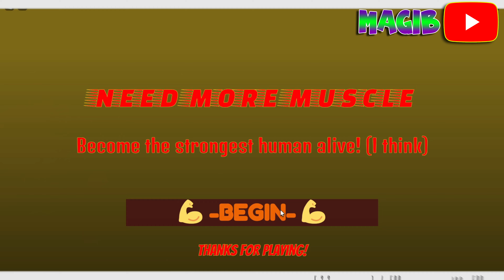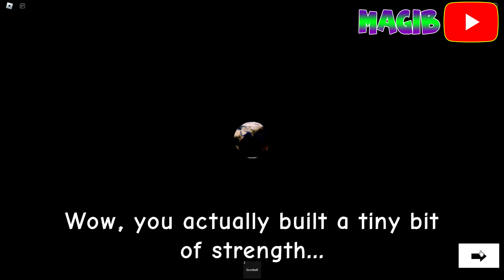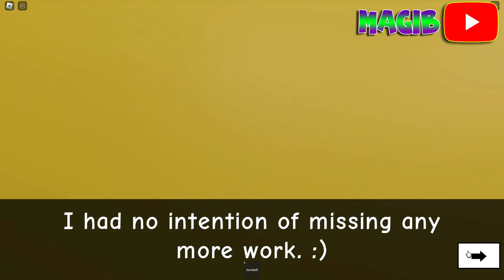💪NEED MORE MUSCLE💪 - ALL Endings And Badges - Full Tutorial [ROBLOX]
📌I will show you how to get all endings and badges in 💪NEED MORE MUSCLE💪 on Roblox.
👇👇👇 Scroll Down for Time Stamps! 👇👇👇

📌 Time stamps:

00:00 - Intro
00:05 - Original Ending
07:51 - Bad Ending
08:50 - Good Ending / Best Ending
13:53 - Lost Ending
17:25 - I'm The Teacher Now

📌💪NEED MORE MUSCLE💪 Description from Roblox:

Your school is hosting a competition to see who can lift the 500 billion ton weight near the school! You are eager to join the competition, but your teacher isn't so willing to let you join.

As you play through, you will be trying to increase your strength more and more, desperately trying to get your teacher to let you join the competition.

📜There are currently 4 endings!

🔥Inspired by Need More Heat (obviously)

Created by NsFlashcrafter1

Tags (Ignore): Need More, Heat, Cold, Muscle, Strength, Power, Speed, Comedy, Funny, WhyAmIMakingTagsBruh